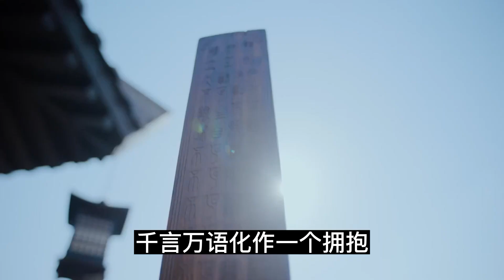陈情番外 《不忘惜羡》第52集 ：蓝忘机嘴角一扬：“魏婴，我知道，你会来的！”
蓝忘机嘴角一扬：“魏婴，我知道，你会来的！”